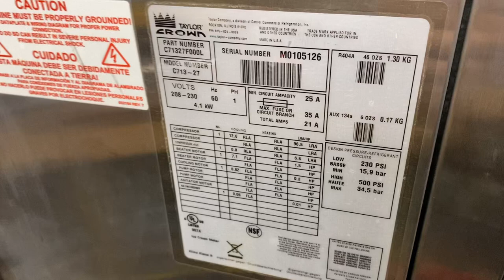C713 M0105126 Single Phase Air